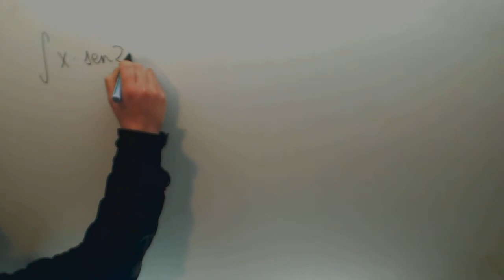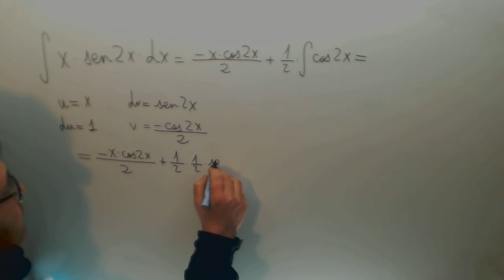Integral por partes x·senx2x Selectividad Matematicas Academia Usero Estepona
Integral por partes x·senx2x Selectividad Matematicas Suscríbete a nuestro canal en Youtube para ayudarnos a seguir creciendo Academia Usero en Estepona, el centro de formación con más vídeos en Internet del Mundo presenta